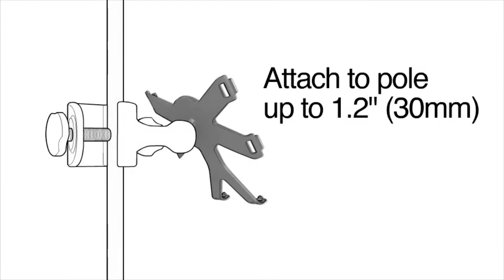IK Multimedia iKlip 2 Universal Microphone Stand Adapter for iPad Overview | Full Compass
Introducing the iKlip 2 for iPad -- a newly designed multi-angle lightweight universal iPad microphone stand adapter. Now take your favorite iPad music apps to the stage for live performance with solid, dependable secure support and multi-angle global positioning.

The new iKlip 2 for iPad is easy to use in any live setting -- onstage, in the studio, at school, at home or in the boardroom. With its new ball joint multi-angle adjustable design, you can securely position your iPad for optimal viewing and accessibility, while all controls, buttons and connection ports remain free from obstruction. Plus, the iKlip 2 can now be attached to beefier mic stand poles -- up to 1.2" diameter.